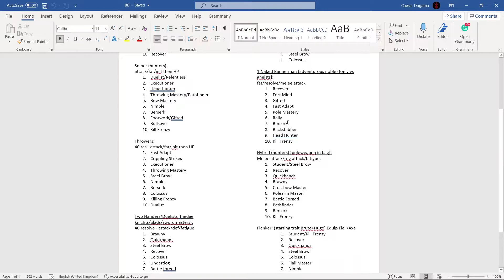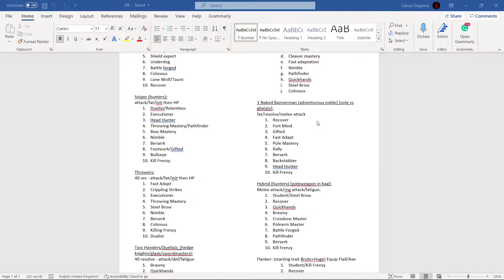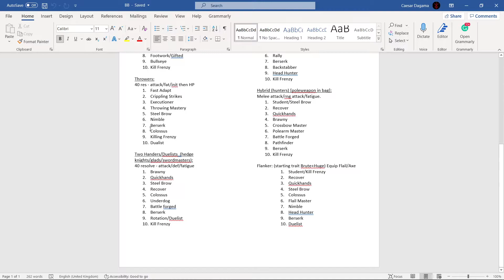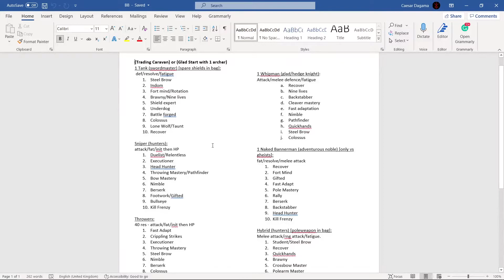TO THE DEATH!!! Battle Brothers All DLC Extreme Ironman - Peasant Militia Start! Ep 4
We attempt a Year Long (365 Day) Ironman run in my favorite tactical RPG mercenary management game Battle Brothers! Starting as the Peasant Militia is no joke, but we try to take on the evils of the world with the worst Brothers available for recruitment. it does not end pretty!!

Battle Brothers is a turn based, tactical RPG where you control a band of mercenaries, deciding who best to hire and promoting warriors to significant late game roles as they level up and become unstoppable. A rags to riches story set in an alternate fantasy world that is threatened by orcs, undead, barbarian tribes, nomad clans, brigand camps, ghouls and goblins, wild beasts and witches.